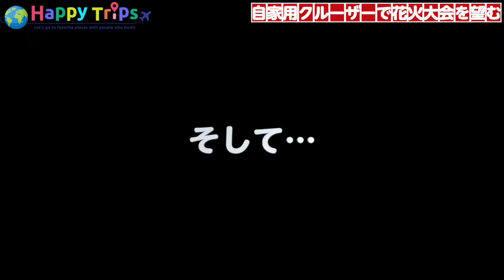【自家用クルーザー】花火大会をクルーザーから特等席で眺めてきました！クルーザーから見る花火と陸から見る花火の違いとは？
今回は、先日購入したクルーズ船で、江東花火大会を見に行ってきました！

クルーズ船を購入してから何度か乗船していたのですが、
今回、江東花火大会があるということで、
東京湾のベイクルーズをしながら、江東花火大会を眺めるという
楽しそうな企画をすることができました！

クルーズ船に、ご飯やお酒をケータリングすることもできるので、
船内でのんびり過ごしながら、
花火が上がり始めたら、特等席で花火を眺めることができるので、
今後は、毎年このクルーズ船から花火を眺める企画は
やっていこうと思うほど、素晴らしい体験でした！

ヘリから花火を眺めるのは、めったにできない体験で、
上から花火を見ることができるのは、とても貴重な体験なので、とても良いですが、
クルーズ船から花火を眺めるのは、長くのんびり楽しむことができるので、
ご飯とかも食べながら、みんなでワイワイ楽しむことができる、
クルーズ船も最高だなと感じました！

ヘリからの花火に動画は、関連動画に載せていますので、
ぜひそちらからご覧ください！

今回は江東花火大会を見に行きましたが、
関東近郊の花火大会は、まだまだたくさんありますので、
来年以降、たくさん企画していきますので、

◆関連動画◆
今回はクルーザーから花火を見てきましたが、過去にヘリコプターから花火も観てきたので、そちらの動画もぜひ見てみてください！
・【ヘリコプターから花火を見てきました！】60年以上の歴史ある花火大会は絶景でした！

その他にも今までヘリコプターで遊んでみた動画がたくさんあるので、ぜひ見てみてください！

飛行機のファーストクラスや、豪華客船の最上級スイートルームなど、高級な乗り物たちの動画もたくさんあるので、こちらもぜひ見てみてください！

0:00 オープニング
1:01 クルーザー紹介
3:23 出港
05:14 食事タイム
07:00 花火スタート
08:37 エンディング

♦️ブログ
動画では、紹介している観光スポットやお宿の魅力が最大限伝わるようにしていますが、

「紹介している動画の一覧がほしい」
「端的に観光地やお宿の魅力を知りたい」
「動画見たいけど見る時間がない、、、」

というお声もいただくので、
このたび、旅行先の魅力をサクッと知れるブログを開設いたしました！！✨✨

実はこのブログ、動画制作スタッフからは「かわいい！！」と大評判なのです😊